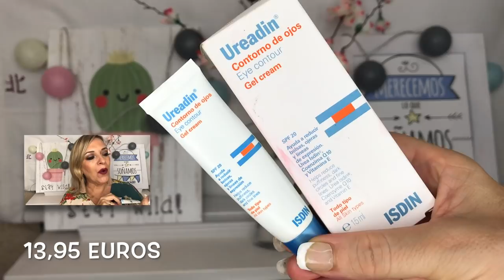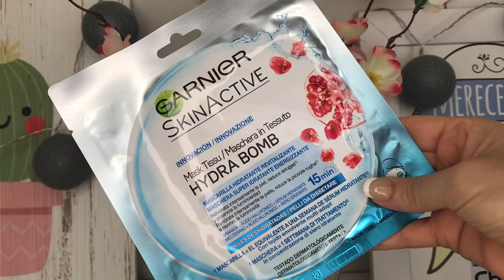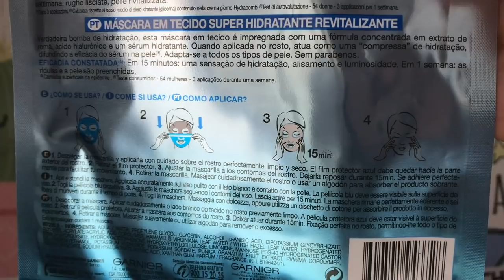¡MERCADONA NOVEDADES! , KIKO, PRIMOR, LIDL COMPRAS DE MAQUILLAJE EN SEPTIEMBRE 2018 PANDORAMENCHU